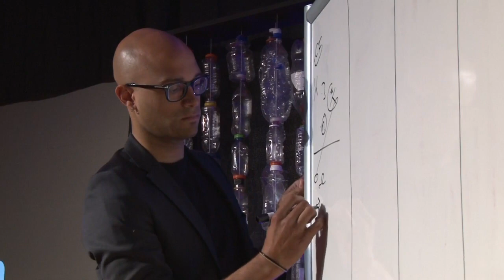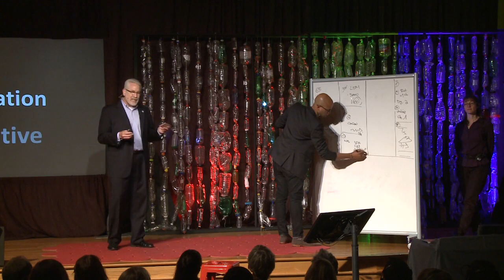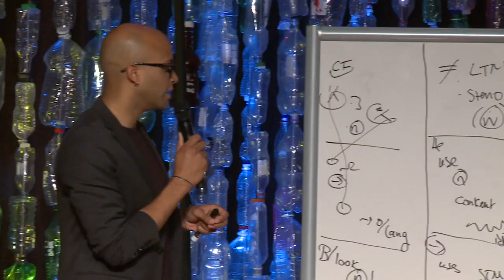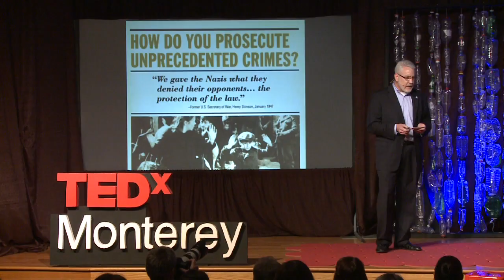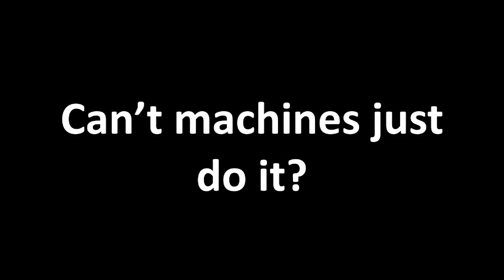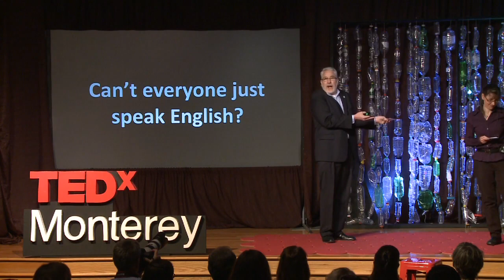More than words | Laura Burian, Miguel Garcia & Barry Olsen | TEDxMonterey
Can you distinguish language translation from language interpretation? In what may be the first ever tri-lingual TEDx talk, Laura Burian, Barry Olsen, and Miguel Garcia demonstrate the power of human cognition as they explain the subtle but important differences between professional translators and interpreters with assistance from Weihao Zhang (Chinese) and Beatriz Rodriguez (Spanish).

Laura Burian is Associate Professor of simultaneous and consecutive interpretation of Chinese and English at the Monterey Institute of International Studies.  She has worked as an in-house translator, interpreter, and legal assistant in the Beijing office of Skadden, Arps, Slate, Meagher & Flom, and freelanced as both a translator and interpreter in the US, mainland China, and Taiwan.
Barry Olsen is Assistant Professor of simultaneous and consecutive interpretation of Spanish and Russian at the Monterey Institute and has been working as a conference interpreter and translator since 1993. Over the years he has interpreted for the U.S. State Department, the Inter-American Development Bank, the Organization of American States, National Geographic Society, C-SPAN Television, and many other public and private sector clients.